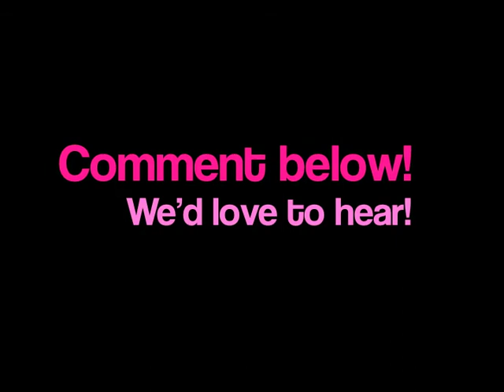New Year's Resolutions & Goals!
What goals have you set for yourself this year?

And it's free, it's fun, and we give virtual kisses! :)